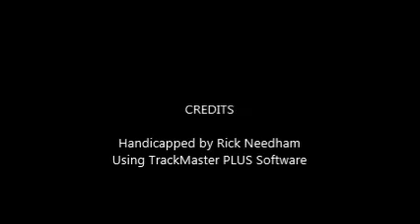Race #3 - Belmont - 7/14/2017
Race #3 - Belmont Park - Friday, July 14, 2017 + bonus longshots